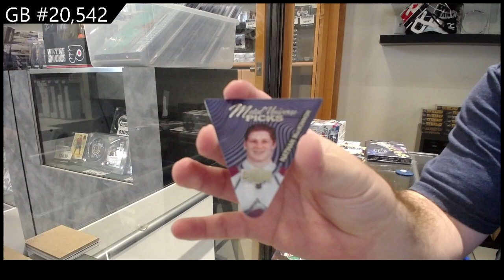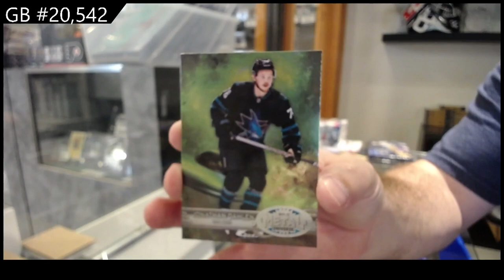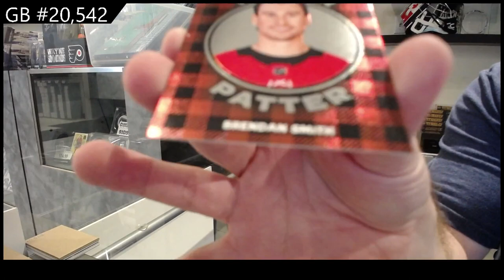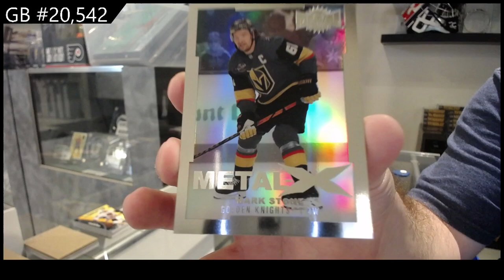2021-22 Upper Deck Metal Universe Hockey 2 Box Break - C&C GB #20,542